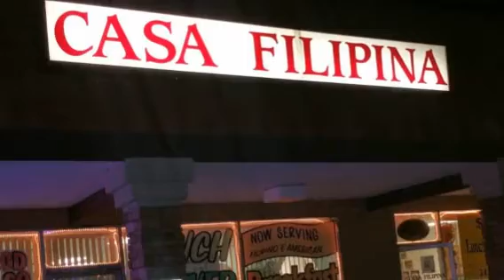CASA FILIPINA BAKESHOP AND RESTAURANT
Made video with Magisto app on 7/28/15